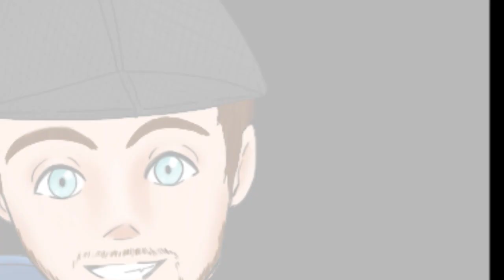Friends and Youtubers - きずなむすび (Kizuna Musubi) Tribute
The English of the song is Dear You

I don't know what is the English song of the title sorry ^^
If you don't like this video then leave !

It's fucking hard to find Youtubers pictures in the internet xD I'm so tired T3T

Thank you so much for 3,000 subs :D and your support ^^
Well the reason why other Youtubers in this video because I just want them to make them happy and they are great ^^ and some Youtubers are not in this video but they are still great ^^ Congrats to their a lot of subscribers. That's a lot of Youtubers I know xD. If you didn't know them, then I will help you to know them

Programs used: Windows Movie Maker 6.0, Aurora 3D Animation

Hope you enjoy watching the video and listen to the song.

I DO NOT OWN PICTURES except MMD Me and Waleed the other side.